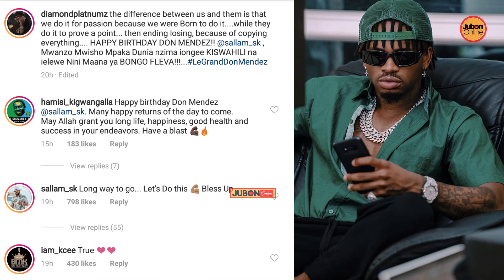DIAMOND Atangaza Balaa Kwa HARMONIZE "DOGO ANAIGA SANA" Atapotea | Akae Mbali